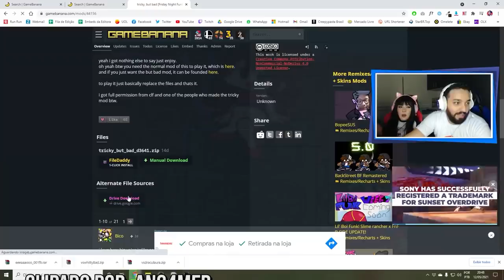TOMEI OS MAIORES SUSTOS DA MINHA VIDA! 😭 | Melhores Clipes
[ MEU SETUP ]

2 Memórias Corsair Vengeance LPX, 8GB, 2400MHz, DDR4, CL16

[ CRÉDITOS ]